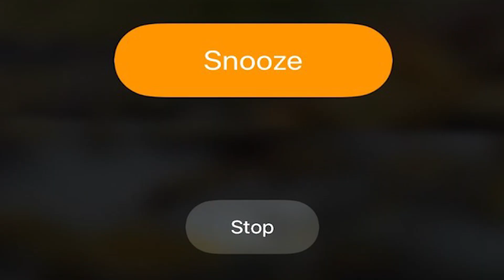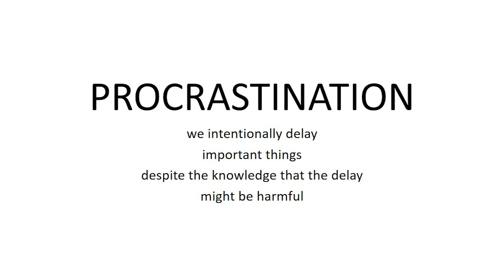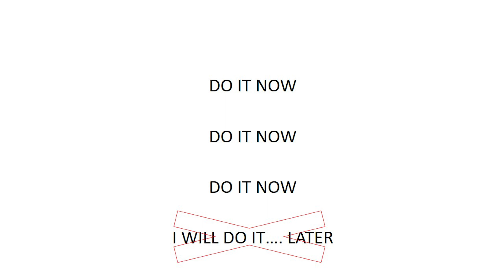Decoding Life Principles | Jayant Shah | TEDxLakhotaLake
In this talk Jayant Shah shares his journey with procrastination and decoding life principles.

Jayant Shah is a Chartered Accountant with an experience of 10 years and gives tax and regulatory advisory services to clients in financial service sector such as Private Equity, Banks, Wealth Advisors, etc.  Despite failing in school exams several times he went to on to pursue, fail and then completed Chartered Accountancy.

This talk was given at a TEDx event using the TED conference format but independently organized by a local community. Jayant Shah is a Chartered Accountant with an experience of 10 years and gives tax and regulatory advisory services to clients in financial service sector such as Private Equity, Banks, Wealth Advisors, etc. Despite failing in school exams several times he went to on to pursue, fail and then completed Chartered Accountancy. This talk was given at a TEDx event using the TED conference format but independently organized by a local community.